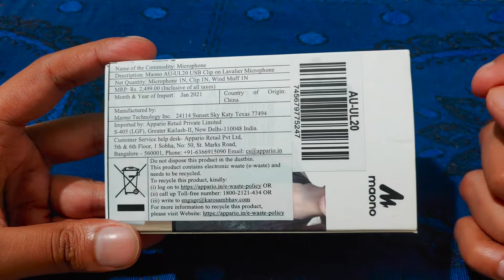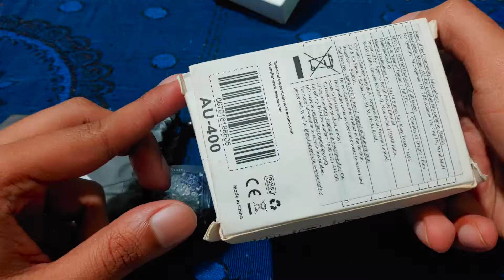Maono AU-UL 20 review And Comparison With Maono AU-400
In this video, I have unboxed and reviewed the Maono AU-UL 20 and compared that with Maono AU-400
maono maonoau400 maonoau-ul20